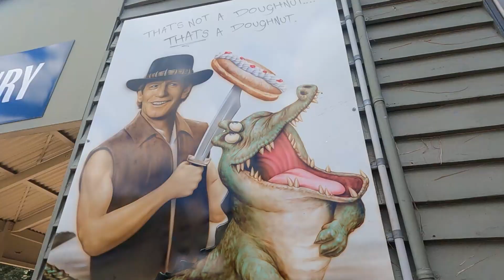We had to call RACQ to our campsite | Travelling Australia | Ep6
In this episode of Ryan and Kayleigh, we leave the luxuries of staying in a house and get back on the road. We explore the beautiful Sunshine Coast Hinterland and taste the best doughnuts! Unfortunately things didn't go to plan needing to call RACQ to our campsite.